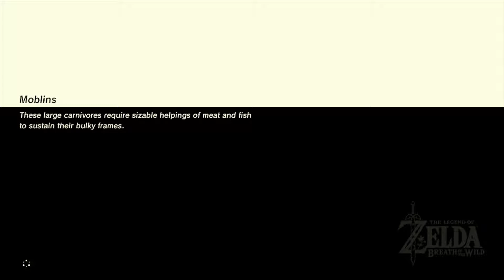TLoZ: Breath of the Wild: Part 139- Fireproof Lizards and the Stalhorse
We complete a couple more side quests, buy some more equipment, and turn in our Spirit Orbs.